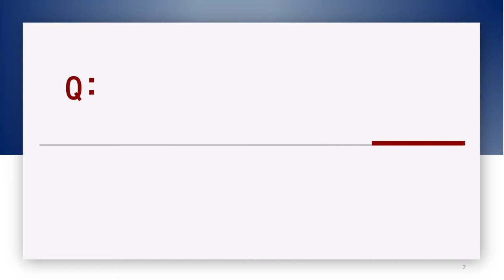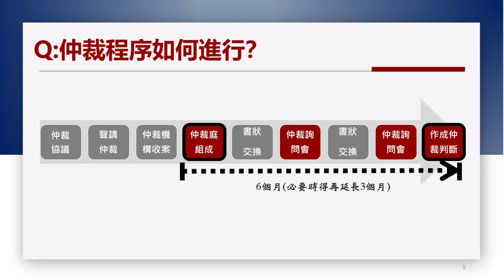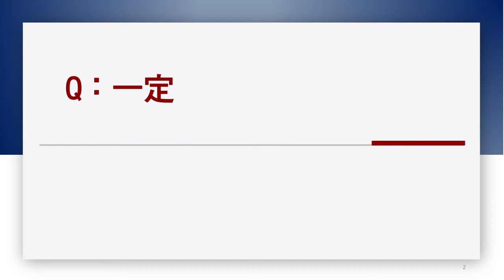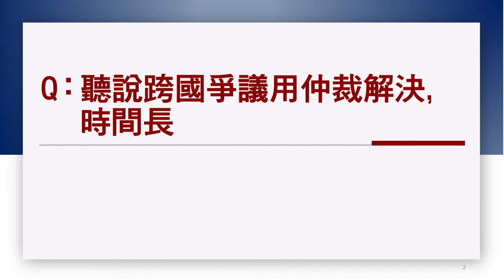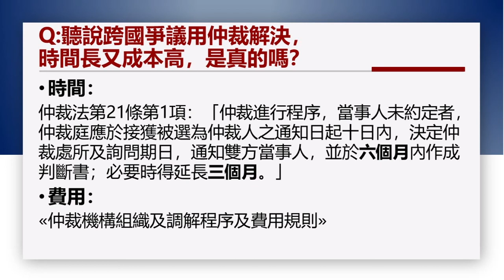仲裁Q&A（下） 陳緯人 律師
仲裁是基於私法自治原則而設立的紛爭解決制度，由契約雙方當事人合意，將雙方之間由一定法律關係所產生或未來可能發生的紛爭，不向法院訴訟，而交由他們所選任的專家（稱為仲裁人），依據雙方當事人所約定或法律所規定的程序進行審理、判斷是非，最後作成對當事人雙方發生拘束力的判斷。仲裁與訴訟相比，具有迅速、經濟、專業、中立、保密、有效等優點。常見的分類為機構仲裁與非機構仲裁、法律仲裁與衡平仲裁、內國仲裁與外國仲裁、約定仲裁與強制仲裁。
仲裁協議為關鍵之事項，雙方當事人必須有書面之仲裁協議才能仲裁。仲裁協議可針對現在或將來之爭議，當事人之間訂立一個單獨合約或於主合約當中訂定一個條款。草擬仲裁協議須注意之地方：（1）當事人在仲裁協議中有表明提付仲裁的合意（2）爭議須依法得和解者為限（3）仲裁協議應以書面為之（4）當事人間之文書、證券、信函、電傳、電報或其他類似方式之通訊，足認有仲裁合意者，視為仲裁協議成立。本課程分為上、下二集，以仲裁為主軸，統整常見仲裁問題並闡釋之。